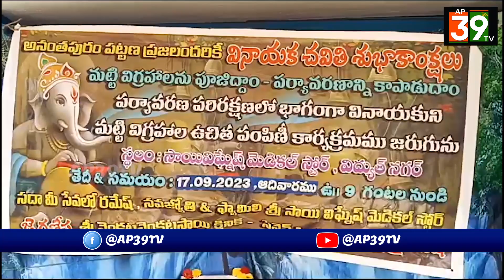శ్రీ సాయి విగ్నేశ్వర మెడికల్స్ యజమాని రమేష్ ఆధ్వర్యంలో వినాయకుడి విగ్రహాలు పంపిణీ